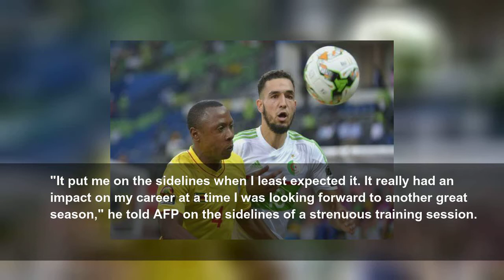After losing arm, Zimbabwean footballer returns to pitch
At first glance, Zimbabwean footballer Hardlife Zvirekwi looks like any other member of his football team as he dribbles fast down the wing, but just last year he lost an arm in a car crash.&nbsp;
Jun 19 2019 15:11